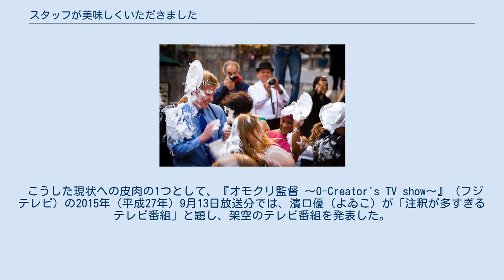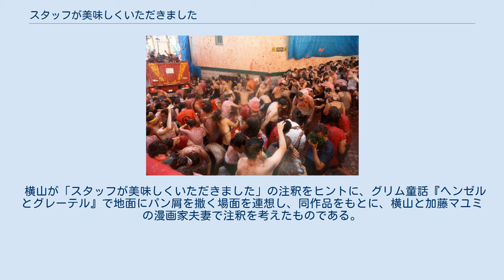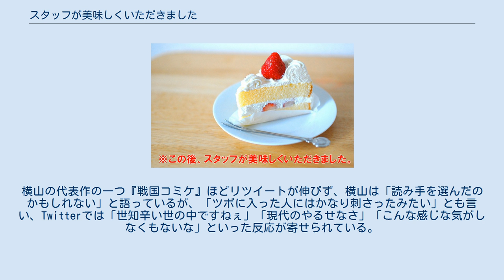スタッフが美味しくいただきました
「スタッフが美味しくいただきました」の注釈表示のイメージ スタッフが美味しくいただきました（スタッフがおいしくいただきました）は、日本のテレビ番組の企画等で、料理や食材が登場した際に、画面上に表示される注釈（テロップ）。
それら料理や食材を無駄に捨てずに食べたことを示すものだが、その信憑性には疑問を挙げる声もある。
また、この注釈の表示が却ってテレビ番組の質を下げているとの意見もある（後述）。
 テレビのバラエティ番組などで食材を粗雑に取り扱った際、それを不道徳とする視聴者からの苦情に備え、その自衛策としてテレビ局側が用いることになったと考えられている。
いつ頃からこの注釈が使われ始めたかは明確ではないが、テレビプロデューサーの菅賢治によれば、『ダウンタウンのガキの使いやあらへんで!』（日本テレビ）で、小玉スイカを用いた芸を放映したところ、「食べ物を粗末にするな」と視聴者の声が届き、それを受けて翌年にこの注釈を表示したという。
 この注釈の言葉通り、番組中に登場する料理や食材を実際にスタッフが食べているかどうかについては、諸説がある。
 映画監督ルッジェロ・デオダート。
彼の作品『食人族』は作中で複数の動物が殺されるなどのシーンがあるため批判を受けたが、製作者側が殺した後に出演者らで食べたと発言している 2014年（平成26年）のAOLニュースによれば、情報番組などの制作会社スタッフからは「リポーターが全部食べるのは無理なので全部食べないようにと指示しているものの、店への配慮や礼儀の意味で、残りの料理はスタッフが全部食べる」という証言が得られている。
 ニュースサイト「ネタりか」では、2017年（平成29年）のグルメトーク番組『テレ東のさしめし 〜芸能人と「さしめし」しませんか?〜』（テレビ東京）の取材において、番組内の料理をスタッフたちが実際に食べている様子を紹介し、これをもってこの注釈を真実と結論づけている。
また同年のグルメ漫画家のラズウェル細木らによる書籍『めしざんまい ふるさとの味』でも、料理番組のリポーターを務めるタレントの宮脇理恵子が、この注釈を「本当」と主張しており、「少なくとも自分の出演している番組については、本当に全部食べる」と語っている。
 2018年（平成30年）1月には、元ビーチバレー選手のタレントである浅尾美和が自身のブログで、『土曜の夜は!おとななテレビ』（TVQ九州放送）の収録時の、スタッフが料理を食べる写真を紹介すると共に「これはロケの時の写真です 出してもらったお料理はスタッフの皆さんで美味しくいただきます」と投稿し、ニュースサイトにおいて、舞台裏での「スタッフが美味しくいただきました」が真実であることが報じられた。
 Twitterでも、スタッフが実際に食べていたという証言もあり、「居酒屋での収録で、追加で注文までしていた」「冷めて伸びたラーメンを食べていた」「体重が増えた」などの証言も寄せられている。
 松本人志は2014年（平成26年）に『ワイドナショー』（フジテレビ）で、この注釈の真偽を社会学者の古市憲寿から問われ、「正直に言うと、スタッフが食べてるところを見た事はございません。でも、僕が見た事がないだけで、食べてるかもしれません」と返答した。
 スタッフが食べていることを完全に否定する意見として、ビートたけしが著書『バカ論』において、床にケーキが撒かれている場面を指して「嘘つけ。床にぶちまけられたケーキを美味しく食べる奴がどこにいるんだ」と述べている。
評論家の古谷経衡も、スタジオで披露された料理はスタッフが処理することはなく、そのままゴミ袋に捨てられていると述べている。
 アメリカでのパイ投げ合戦 2011年（平成23年）10月の『ネオバラエティ 新3番組 ちょい見せSP』（テレビ朝日）では、マツコ・デラックスが「絶対に食べていない」と発言し、スタッフが「食べている」と否定した。
2013年（平成25年）10月には『きらきらアフロTM』（テレビ東京）でも横山裕が、パイ投げの後の「美味しく頂きました」は絶対に嘘だと話している。
 撮影で使われる料理は、長時間放置したりする関係上、衛生的に問題の生じる場合がほとんどのため、実際に誰も食べないとしても無理はない、との意見もある。
そうした衛生的な観点、および健康面を考慮した上で、先述の「実際に食べていた」というスタッフからの証言に対しても、「全部を食べられるわけがない」...